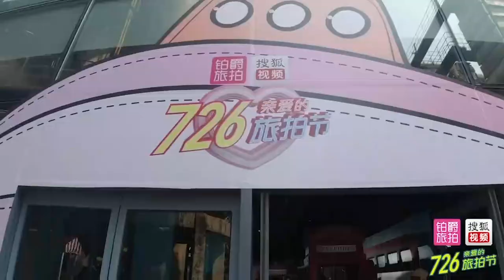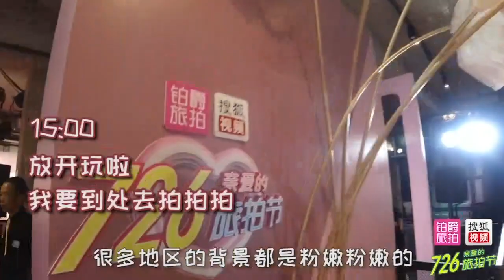🚀旅拍節，我的一天！【微博遊記】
微博：周姝含